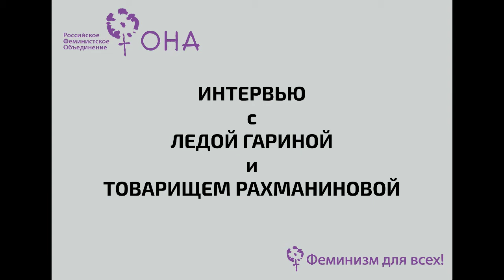Интервью с группой LeftFem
Интервью с основательницами петербургской группы LeftFem и инициаторками кампании «ПравоНаАборт» Ледой Гариной и товарищем Рахманиновой, взятое в Москве 21 февраля 2015 года.